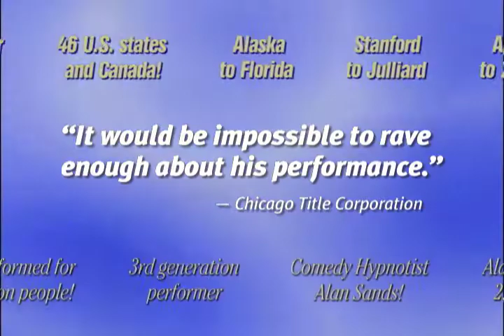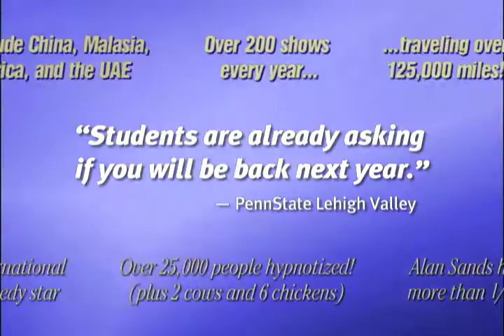Comedy Hypnotist Alan Sands: Scrolling Credits Stage Intro Video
Stage Intro Video: About Comedy Hypnotist Alan Sands. This video was originally developed to play as a background loop on a large video screen over the stage before show time. It was designed and produced by Jim Hughes.